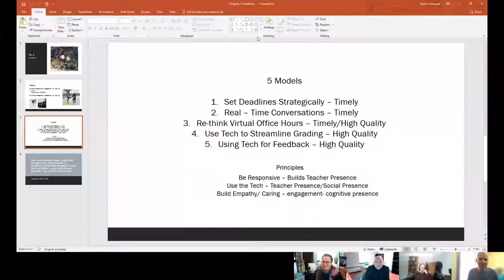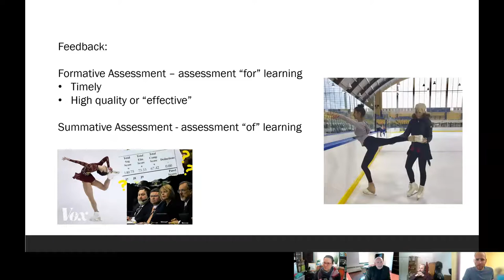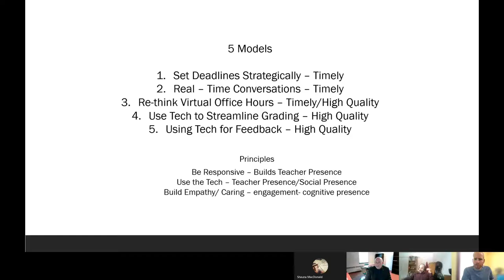Small Teaching Online: Chapter 5: Feedback (Darby & Lang)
To just watch the 5 min chapter summary, click the link below and watch till the beginning on the discussion.
00:00 Introduction
00:47 Chapter summary
05:44 Discussion
This video is a recording of Cape Breton University's faculty development reading group and is designed to act as a support for educator personal development. Participants are Dr. Jason Loxton (Geology), Dr. Patrick Howard (Education), Dr. Geoff Lee-Dadswell (Physics), and Dr. Shauna MacDonald (Communication & Languages).